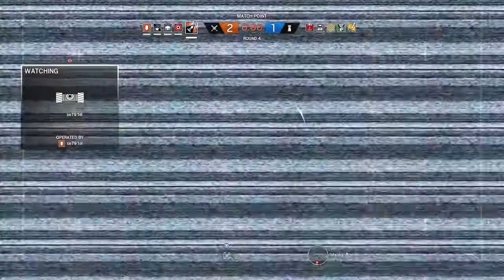🔴Rainbow Six Siege Crazy last round🔴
Switched it up nd played some Rainbow Six Siege
Last Round was crazy
New to this game